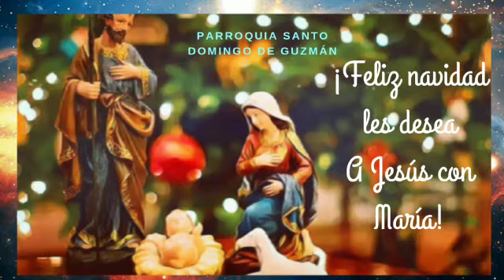¡Feliz Navidad! ♥️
Extractos de la Audiencia general del Papa Francisco, 22 de diciembre de 2021 - El nacimiento de Jesús:

«Paz en la tierra a los hombres que ama el Señor». Y recordemos siempre: «En esto consiste el amor: no en que nosotros hayamos amado a Dios, sino en que él nos amó […]. Él nos amó primero», nos ha buscado. No olvidemos esto.

Este es el motivo de nuestra alegría: hemos sido amados, hemos sido buscados, el Señor nos busca para encontrarnos, para amarnos más. Este es el motivo de la alegría:

saber que hemos sido amados sin ningún mérito, siempre somos precedidos por Dios en el amor, un amor tan concreto que se ha hecho carne y vino a habitar en medio de nosotros, en ese Niño que vemos en el pesebre. Este amor tiene un nombre y un rostro: Jesús es el nombre y el rostro del amor que está en el fundamento de nuestra alegría.

Hermanos y hermanas, os deseo feliz Navidad, una feliz y santa Navidad. Y quisiera que ―sí habrá felicitaciones, las reuniones de familia, esto es muy bonito, siempre― pero que haya también la conciencia de que Dios viene “por mí”. Cada uno diga esto: Dios viene por mí. La conciencia de que para buscar a Dios, encontrar a Dios, aceptar a Dios hace falta humildad: mirar con humildad la gracia de romper el espejo de la vanidad, de la soberbia, de mirarnos a nosotros mismos. Mirar a Jesús, mirar el horizonte, mirar a Dios que viene a nosotros y que toca el corazón con esa inquietud que nos lleva a la esperanza. ¡Feliz y santa Navidad!